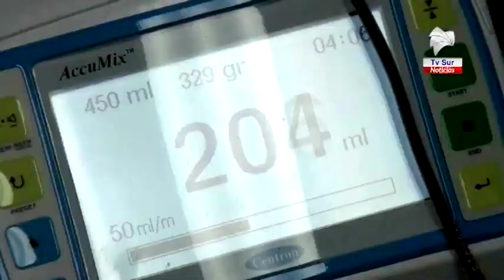Personas respondieron y llegaron 47 personas a donar sangre en Pérez Zeledón